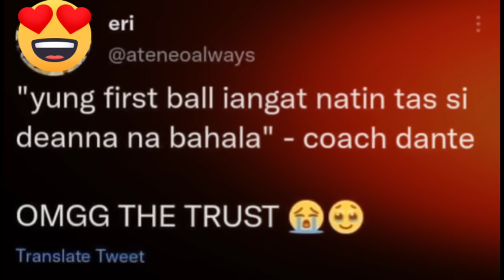Nakakakilabot ang sinabi ni Coach Dante kay Deanna Wong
COACH DANTE GRABE MAGBIGAY NG MOTIVATION SA CHOCOMUCHO

CHOCOMUCHO VS CIGNAL HD ALL FILIPINO CONFERENCE 2023

Acknowledge to the owner of the pictures and videos..
o much...

o much...

 | VOICE OVER CONTENT CREATOR |  | UNBOXING + REVIEW | ENTERTAINMENT  | STORY CREATOR |

Ako po si Mhy Beltran na naghahatid ng mga nakakainspired na mga kwento na tiyak kong kapupulutan ng aral at inspirasyon❤️